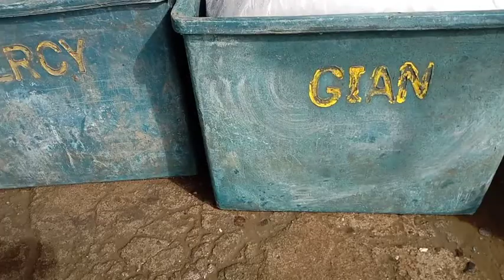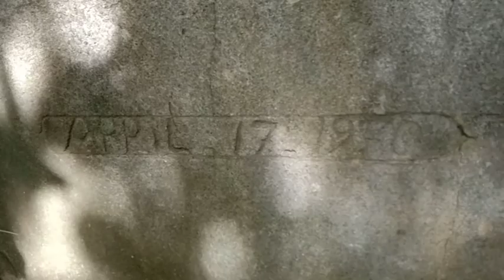Part 1(travel)camarines norte to camarines sur.../canimog resort.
kmusta mga boss...heto naman tayo travel muna ..marami tayo ndaanang mga lugar ,narating natin ang isang isla ng camarines norte...canimog island.

canimog resort
mercedes camarines norte

  Reyjohn verzo